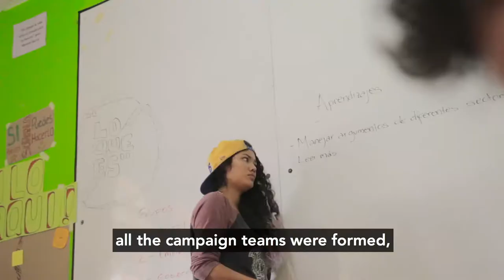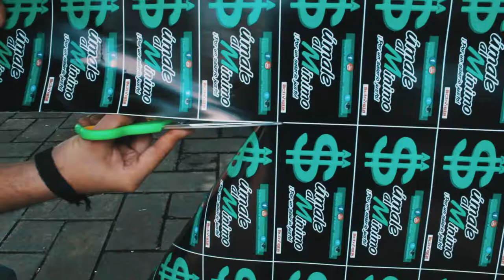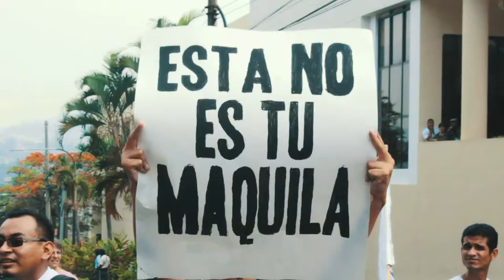FAIR MINIMUM WAGE NOW! / El Salvador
In 2016 a new minimum wage was approved in El Salvador. This is how it all happened...